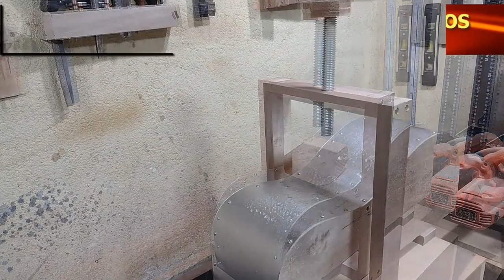Como HACER DOMADOR DE AROS - SEMI INDUSTRIAL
En este video, descubrirás el proceso detallado y accesible para la construcción de una máquina dobladora de aros, específicamente diseñada para guitarras e instrumentos de cuerda. Este proyecto se presenta paso a paso, desde cero, y es un diseño exclusivo de la Escuela de Luthería Dream Music, dirigida por el experimentado luthier Carlos Alberto Vallejo en la ciudad de Pasto, Colombia.

El prototipo propuesto es notablemente fácil de construir y cuenta con la versatilidad de poder adaptarse para operar con bombillas incandescentes, una alternativa práctica en aquellas localidades donde las resistencias PTC pueden no estar fácilmente disponibles.